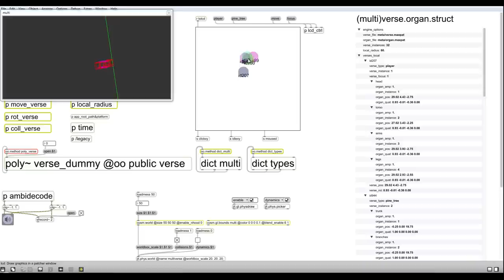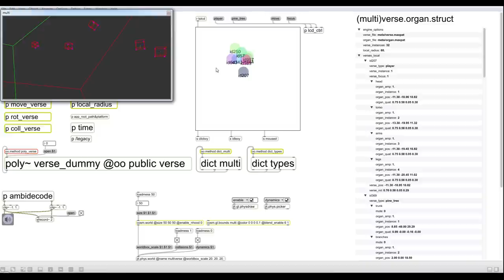Prototyping a game sound engine in Max/MSP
A quick demo of a procedural sound engine initial development stage. Implemented features:
*3D panning using both Cosm and ICST ambisonics externals.
*Simple synth sound playback on collisions.
*Dynamic loading and unloading of sound objects.
*State saving.